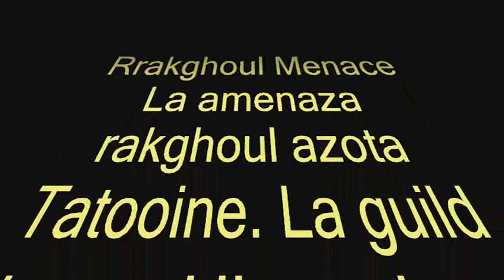Rakghoul Menace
Evento rakghoul en Tatooine